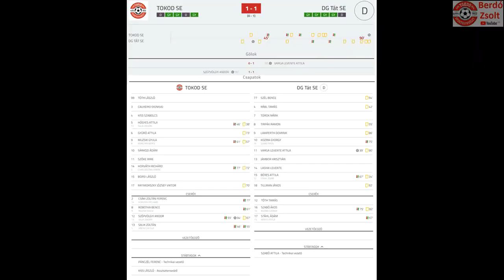Tokod SE – DG Tát SE 1-1 (0-1) - Összefoglaló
MÉSZÁROS&MÉSZÁROS M.III.O. ÉSZAK FELNŐTT 12. forduló

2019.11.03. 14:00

0-1 39’ Varga Levente Attila
1-1 90’+4’ Szépvölgyi Andor